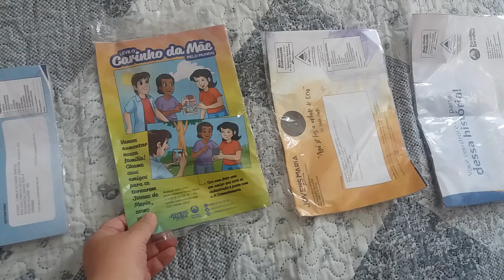Minhas revistinhas de Março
Mostrando minhas revistinhas de Março e algumas que com certeza vieram repetidas.